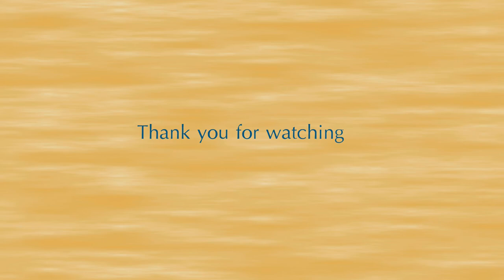Salt and Sacrifice Playthrough part 2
We are getting through, even if it costs us our sanity.